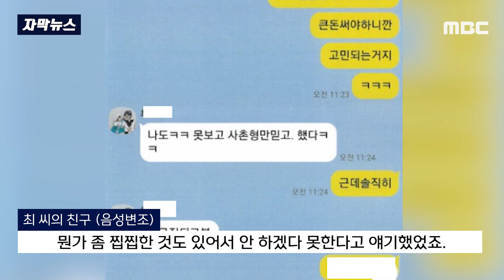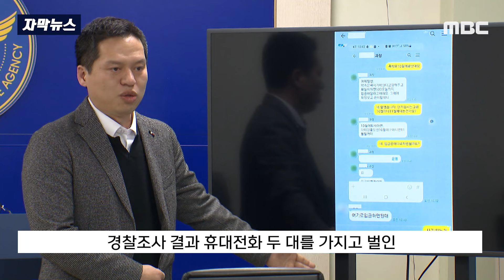[자막뉴스] "취업 시켜줄게" 6억원 '꿀꺽'..드러난 '주작 카톡'에 발칵 (울산MBC 뉴스)